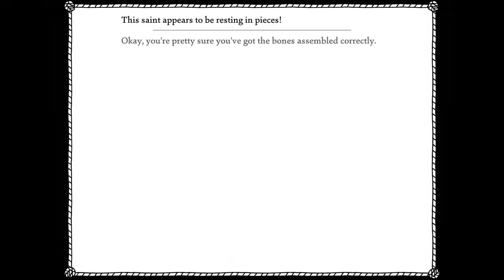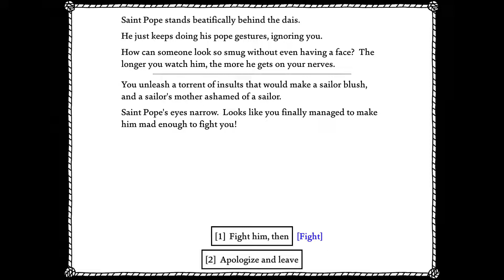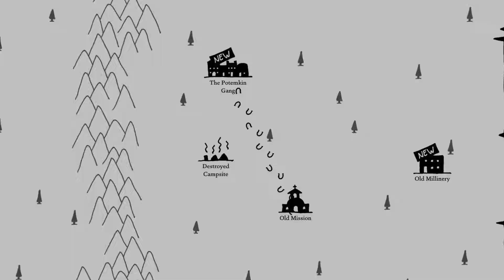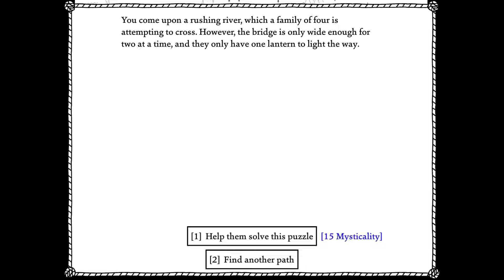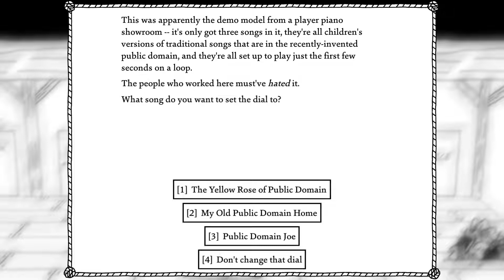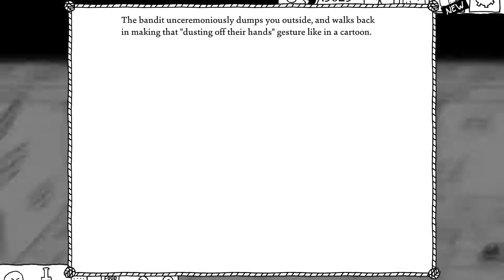West of Loathing Episode 7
Wyatt continues his journey through the wild west in West of Loathing will he be able to tame the wild cows that came home find out in this series